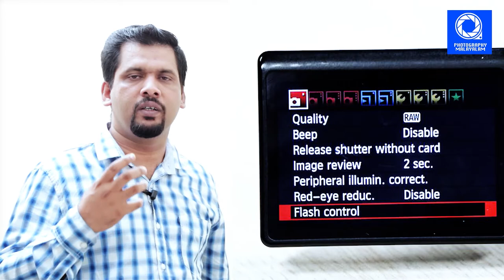Flash Photography - Part 2 - Malayalam photography tutorials by Rasheed thayalar